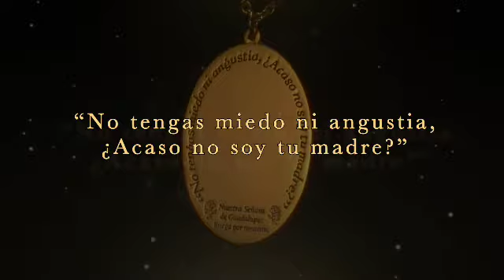Don J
Don J rough